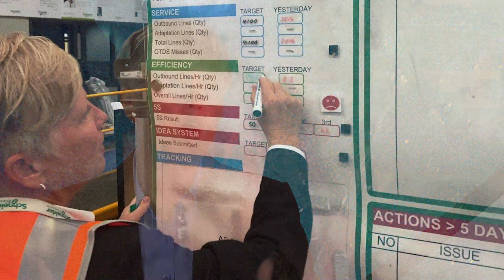Achieving Women’s Excellence in Supply Chain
Annette Clayton, Schneider Electric Chief Supply Chain Officer, provides her views on her work ethic and how it has helped shape her career, as well as offer her thoughts on gender diversity and inclusion and the role they play as key business imperatives in the workplace.